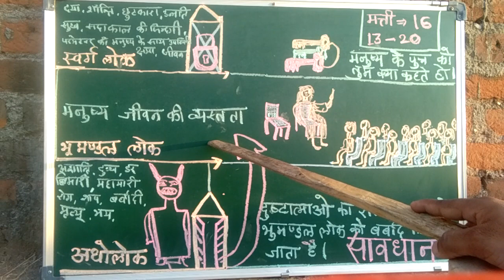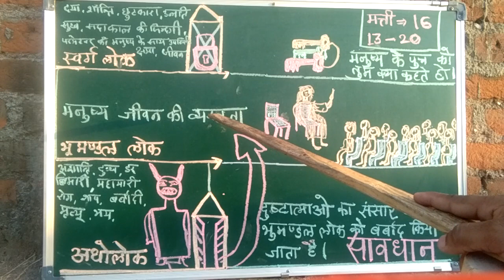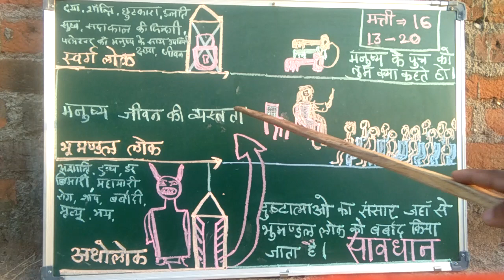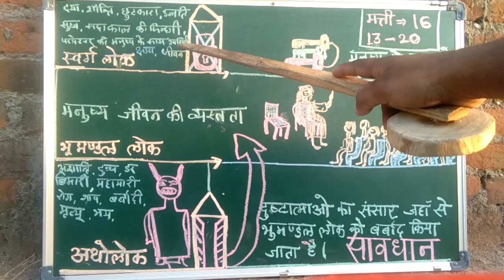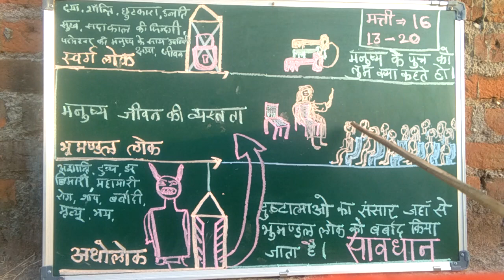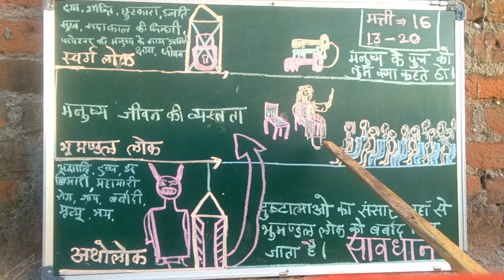मनुष्य के पुत्र को तुम क्या कहते हो ।। यीशु कौन है।। who is jesus..what you say about jesus..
Jesus is the son man and son of God full he lived in the world with man and God ...jesus loves you belive in him and get all blessing ..